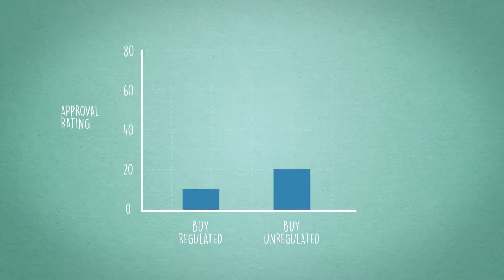El Dilema Ético de los Vehículos Autónomos (The social dilemma of self driving cars)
Science Magazine 23JUN'16
Los Vehículos Autónomos ya Están Aquí
La adopción generalizada de esta tecnología dará lugar a menos tráfico, menos contaminación y un menor número de accidentes de tráfico.
Estos autos dan vida a un dilema hipotético como moral de larga data, qué hacemos con nuestros robots?
¿Qué pasa si un vehículo autónomo se enfrenta a la opción de: o bien mata a sus pasajeros o mata a otros?
¿Cómo debe ser programada?
En las encuestas en línea, los participantes aprueban los vehículos autónomos que sacrifican al conductor para salvar a otros
Básicamente, un enfoque utilitario que tiene como objetivo preservar la mayor cantidad de vida. Sin embargo, los encuestados prefieren no comprar este tipo de coches.
Y, ellos no quieren regulaciones que requieren algoritmos abnegados. De hecho, este tipo de regulaciones pueden hacerles menos dispuestos a comprar un coche de auto-conducción.
El auge de los vehículos autónomos crea un dilema social: Las carreteras serían mucho más seguras si hubiera más vehículos autónomos.
No obstante, la programación que realmente hace la conducción más segura también podría evitar que la gente comprara estos vehículos.
Imagínese la compra de un vehículo y tener que elegir entre un auto que sacrifica al conductor en ocasiones, o un auto que "preserve al pasajero a toda costa".
¿Qué harás?